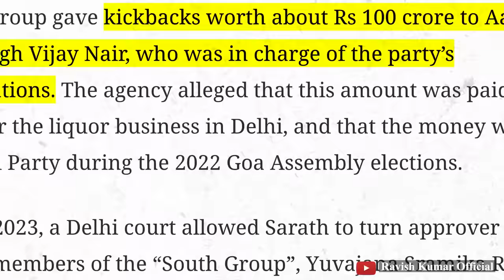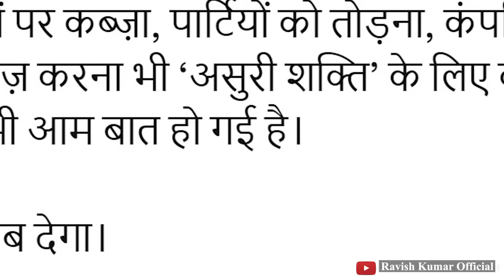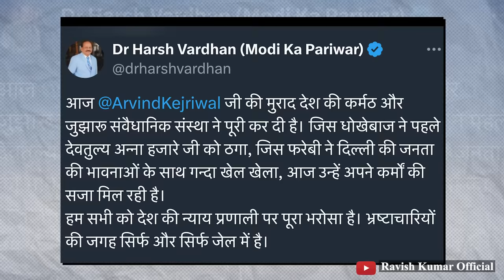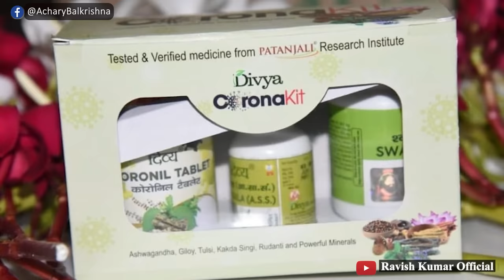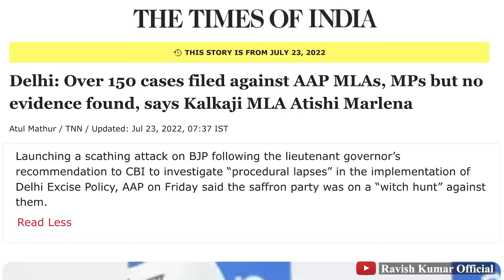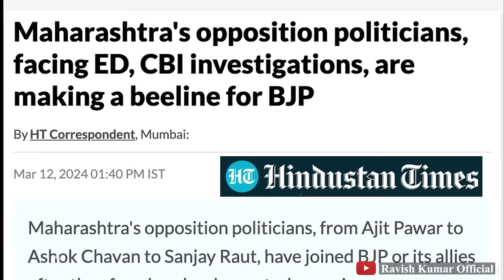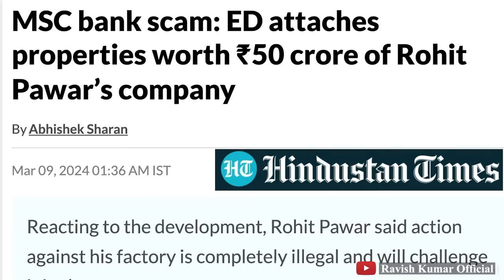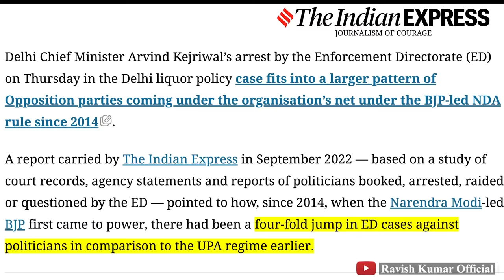केजरीवाल गिरफ़्तार: ईडी पर भरोसा कौन करेगा? | Kejriwal's Arrest: Part 2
अरविंद केजरीवाल के मामले में भी गिरफ्तारी, जेल और बेल का खेल शुरू हो गया। वही खेल जिसकी जाल से आज तक उमर ख़ालिद नहीं निकल सका। आज सुप्रीम कोर्ट में दिल्ली के मुख्यमंत्री अरविंद केजरीवाल की याचिका पर सुनवाई होनी थी, केजरीवाल ने अपनी याचिका वापस ले ली। मुख्यमंत्री अरविंद केजरीवाल की गिरफ्तारी भ्रष्टाचार से लड़ाई नहीं है। भ्रष्टाचार के नाम पर विपक्ष को ख़त्म कर देने की कोशिश है। अगर भ्रष्टाचार से लड़ाई होती तो आज चुनावी चंदे के बॉन्ड के मामले में छापे पड़ रहे होते, उनकी जांच हो रही होती, बड़ी बड़ी कंपनियों के सीईओ गिरफ्तार हो रहे होते, उनसे पूछा जा रहा होता कि ईडी के छापे के बाद उन्होंने कई सौ करोड़ का चुनावी चंदे का बॉन्ड क्यों खरीदा। मगर ऐसा नहीं होगा।